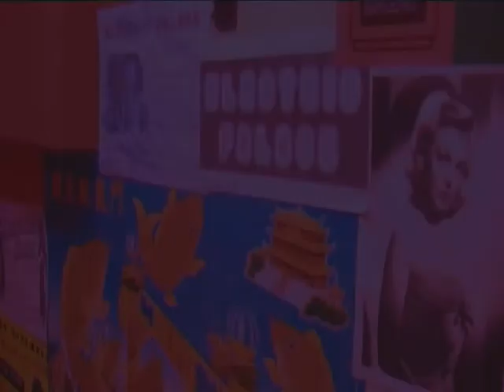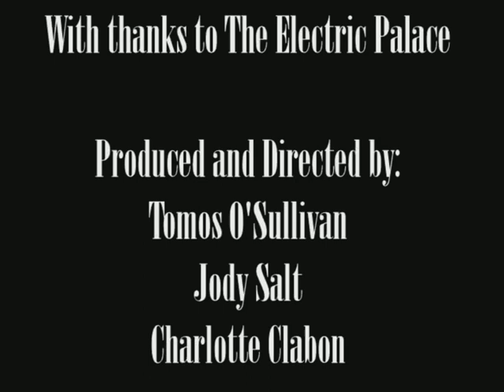The hidden palace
fourdocs documentery